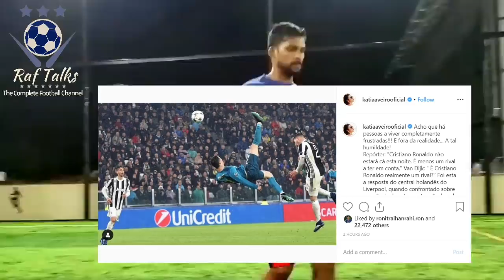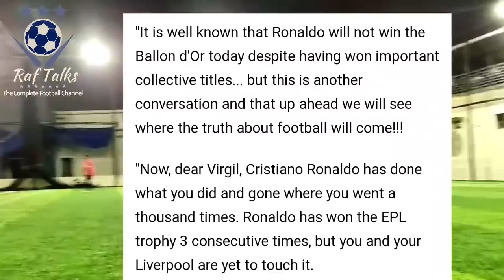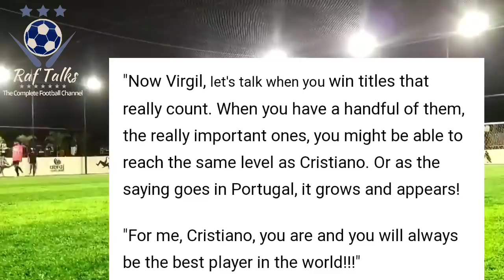CR7നെ പരിഹസിച്ച വാൻ ഡൈക്കിന്റെ വായടപ്പിച്ച് കാത്തിയ | Ronaldo's sister hits back at Van Dijk's joke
Ballon d'Or
Virgil van Dijk
Cristiano Ronaldo
റൊണാൾഡോയെ കളിയാക്കിയ വാൻ ഡൈക്കിന് മറുപടി നൽകി CR7ന്റെ സഹോദരി